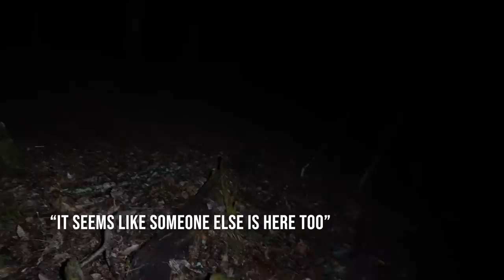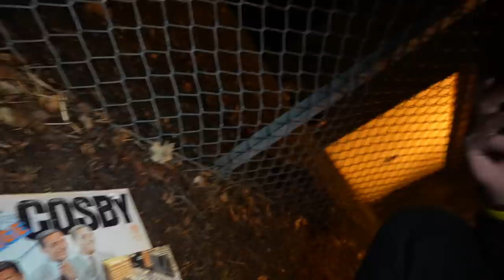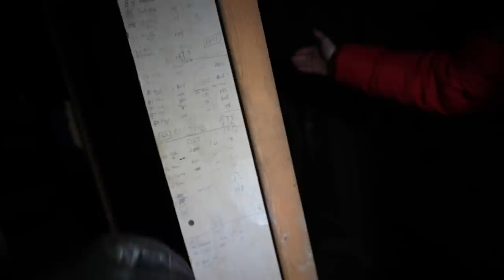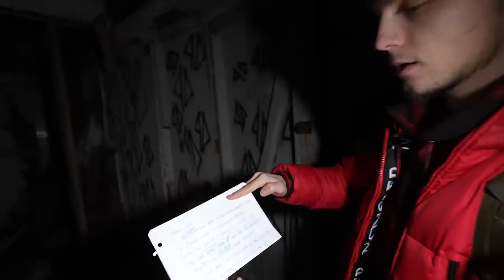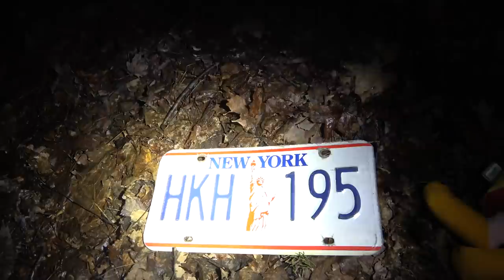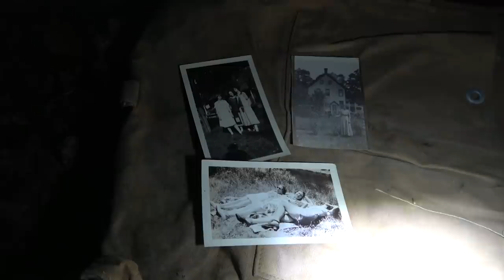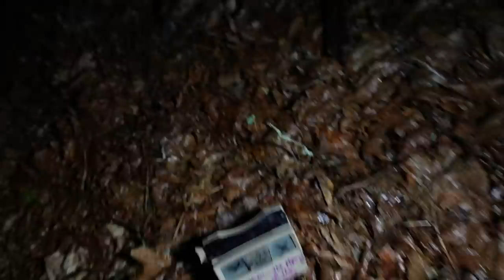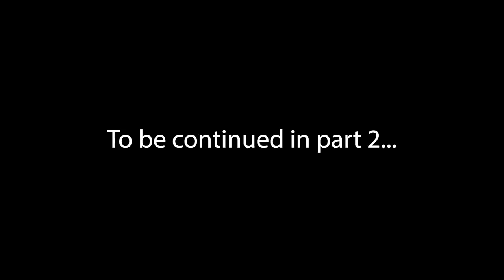MOST TERRIFYING RANDONAUTICA EXPERIENCE - FOUND APPLE iPHONE WITH CRIME EVIDENCE (SCARY)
The Randonautica app can be creepy.  In this video we had one of our creepiest randonautica experiences ever when we were stalked and followed by a crazy group of people.  We will be playing this every day so we can show you the real truth about this app.  We play this app in the most terrifying locations and use the dark and scary intents so you do not have to. This is the next part of our randonautica series.  This video was by far the creepiest experience that we've ever had.  For example, we were brought to a massive abandoned building with a crazy history.  We were not alone in this building. Then, we continued to find weird items inside of these abandoned buildings.  Get ready to watch some of the creepiest Randonautica experiences we've had.

Randonautica is an app that takes you to some interesting locations. When Ben and I play Randonautica, we use intents that are scary, dark, or even morbid so you do NOT have to. In this video, we were playing Randonautica in the forest. This forest is bad news. I am convinced there are people in here who follow and stalk you all throughout the forest, The things we found and experienced in this forest are. insane. In this video, we found some crazy things, an apple iphone with criminal evidence, creepy notes, tracking devices, and a crazy group of people.